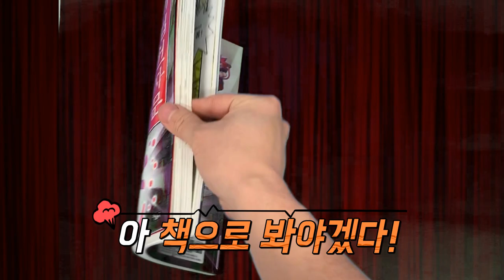[마천 AR] 웰컴 투 마천 시네마 📽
영화관에 간 삼장과 오공이~
모처럼 데이트인데, 엥?
중간에 애니메이션이 끊기다니...
이런 법이 어딨어요!
나머지는 책에서 확인하라고요?
책에서도 애니메이션 AR이 나온다니
대박 사건~ 3권이 어디 있더라?

지금 바로 마공앱을 다운 받고
3권 쓸 고 苦 한자를 비춰 볼까?

(*AR 체험은 개정판이 아니어도 가능합니다)